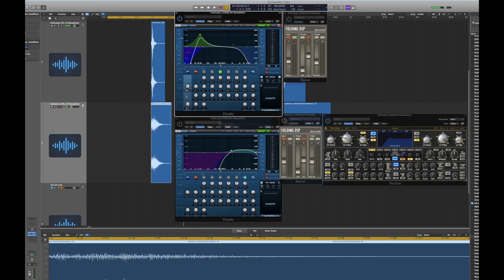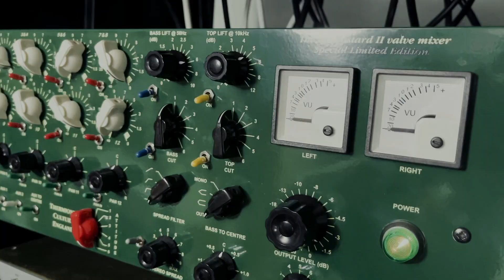Anatomy of a Goldbaby snare